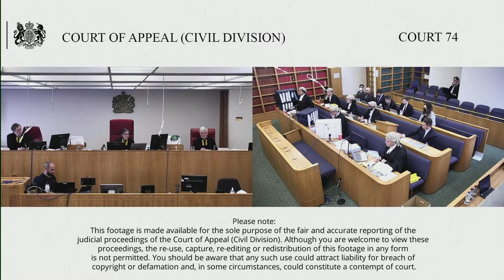Hoey (claimant/appellant) & ors v Her Majesty’s Revenue & Customs (defendant/respondent)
Monday 28 March – Friday 1 April 2022

Appeal against the Order of Andrews J (as she then was) (23/4/20) that refused a renewed application for permission to apply for judicial review.

Mr Hoey and the other claimants were parties to contractor loan schemes, which are a species of the type of tax avoidance arrangement referred to by HMRC as ‘disguised remuneration schemes’. Individuals would be employed as a contractor by an umbrella company based offshore to carry out work for, or provide services to, one or more clients known as ‘end users’. The commercial advantage in such arrangements from the perspective of the end user is that that person would not have the individual on their payroll. They would therefore not normally expect to have to make payments to HMRC in respect of PAYE and National Insurance contributions for that individual. Instead of that, the end user would pay a sum of money in respect of the contractor’s services to the offshore entity which employs the contractor. This would sometimes be done via one or more intermediaries who advertised the schemes who, in common with the offshore entity, would deduct fees or administrative expenses. The offshore entity would pay the individual concerned a minimal salary and account to HMRC for income tax and national insurance contributions on that salary. It would then make top-up payments into an Employee Benefit Trust (“EBT”) which would be used to fund interest-free loans to the individual. The loans were, in practice, not expected to be called in. Although the loans, and the payments which funded them, formed part of the contractor’s remuneration in real economic terms, no income tax or national insurance on those sums was ever accounted for by the contractor or, indeed, by anybody else.